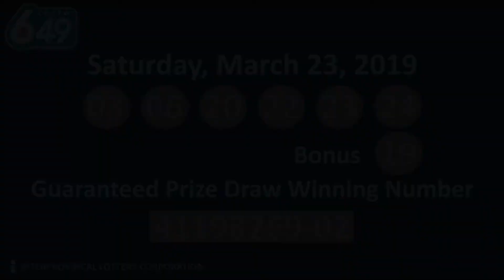20190323 649 EN